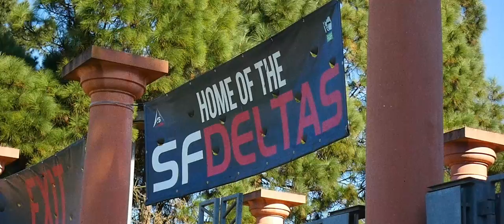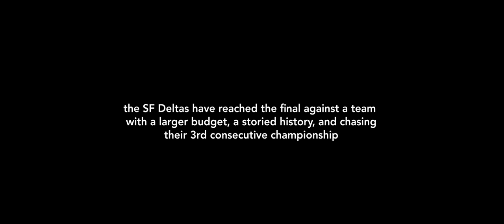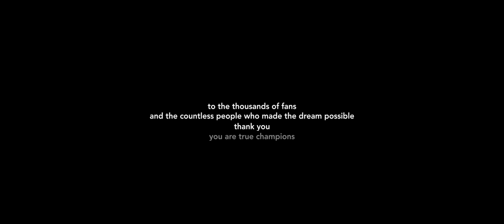SF Deltas - The Dream Ending